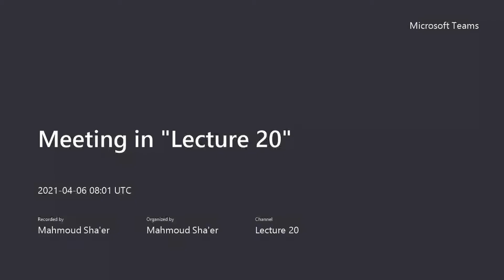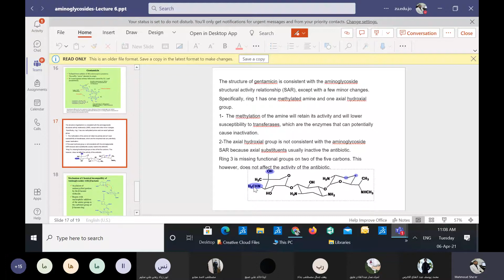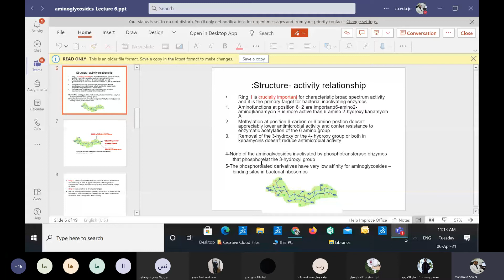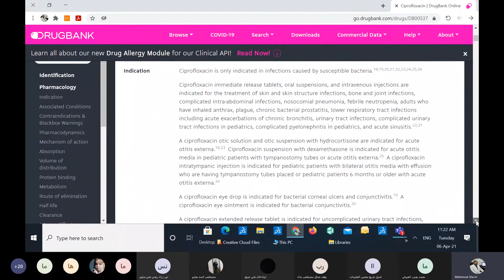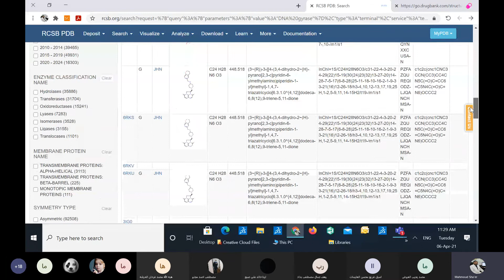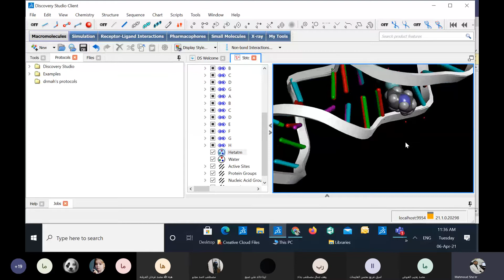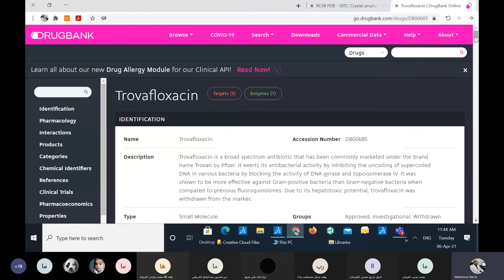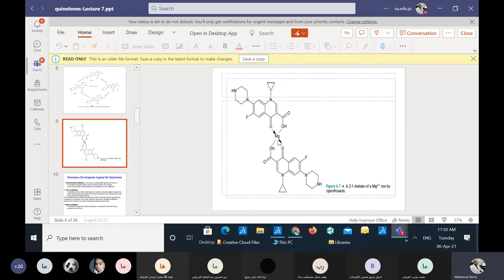Quinolones 1 طبية (2)